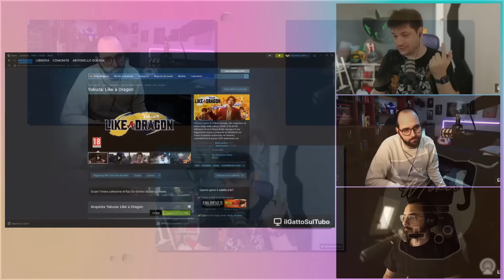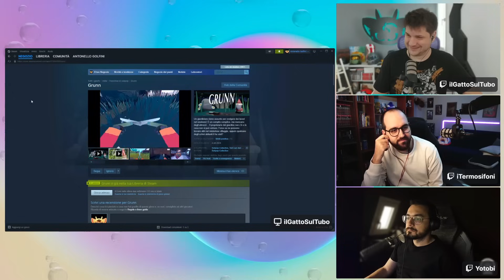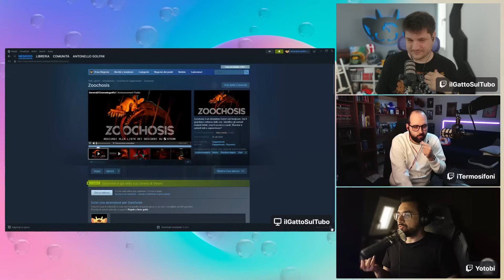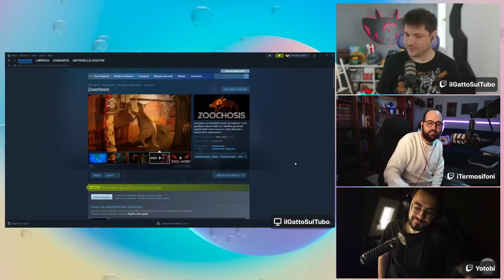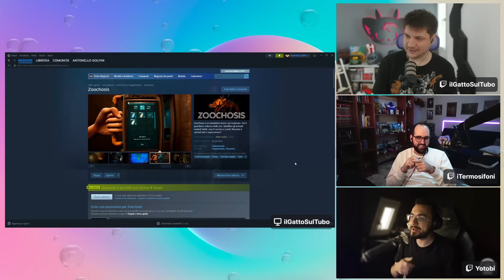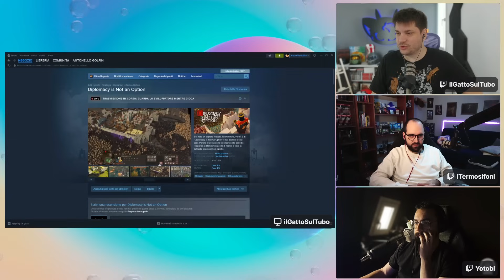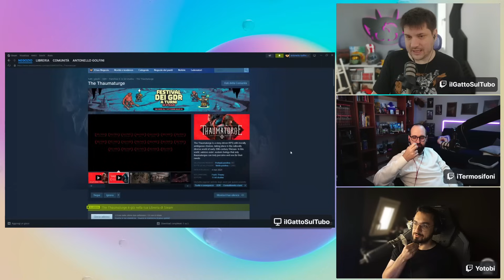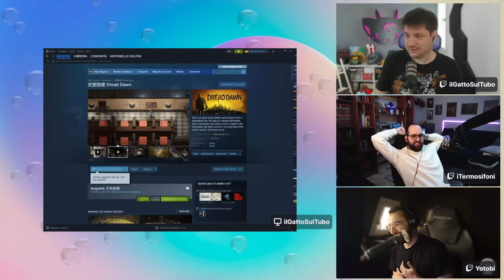Una Moka per tutti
Continua il nuovo progetto in collaborazione con Karim e Moro, il nostro podcast!
Il titolo del format è ''La Moka'' e verrà registrato la domenica mattina dalle 9 alle 11.
Prossimo episodio il 13 ottobre 2024.
Se volete potete seguire La Moka in diretta sul mio canale Twitch oppure ricaricato qui 24 ore dopo il termine!
Prossimamente verrà poi uploadato su vari applicazioni podcast!